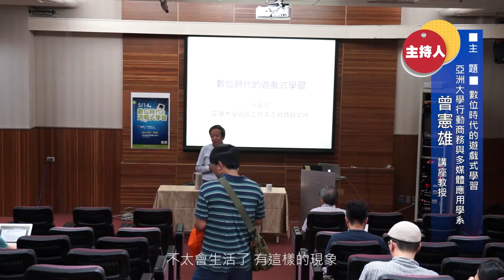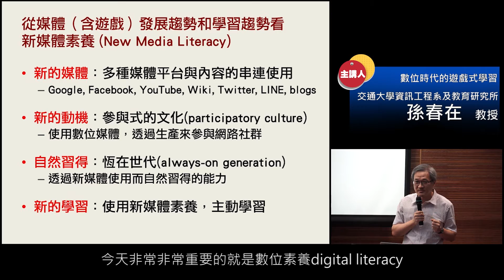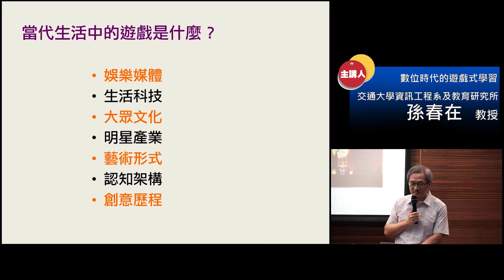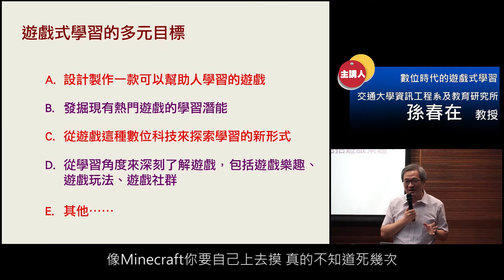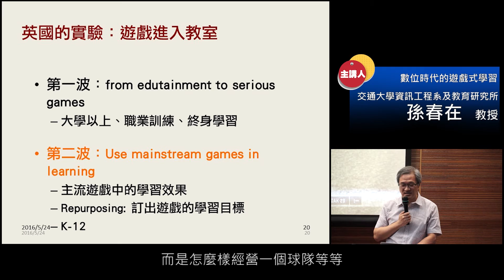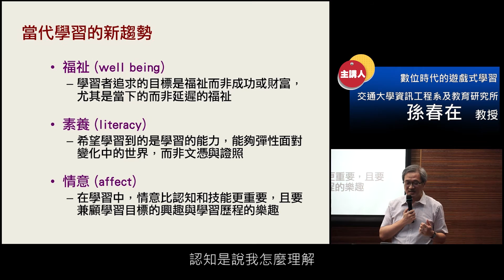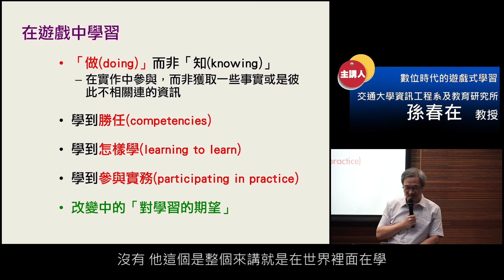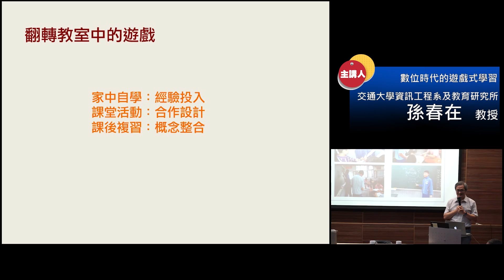20160514 孫春在 數位時代的遊戲式學習